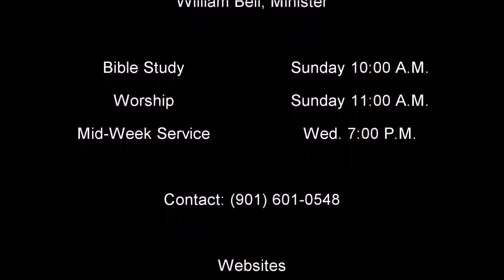Sunday April 24 2022 resurrection and bodily change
How are we to understand the timing of the resurrection and bodily change of 1 Corinthians 15 which is said to be "in a moment and in the twinkling of an eye"? Some believe these terms mean the event has not occurred. Is this reasoning solid?